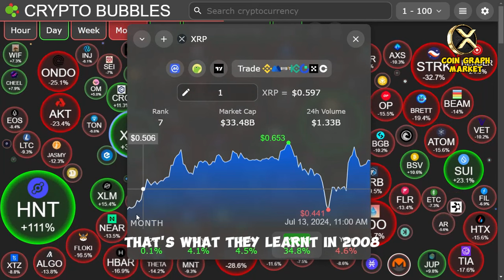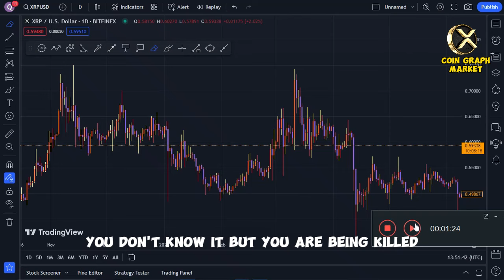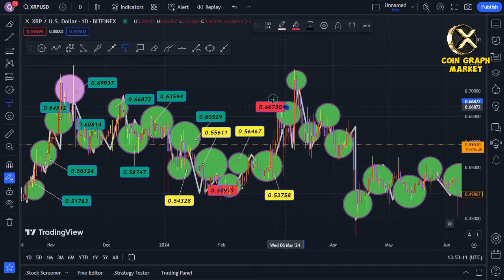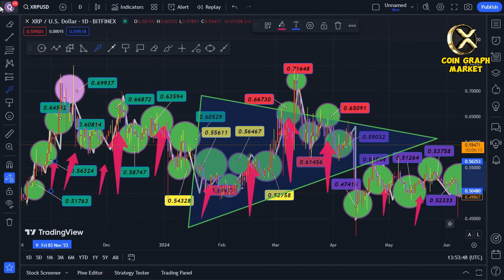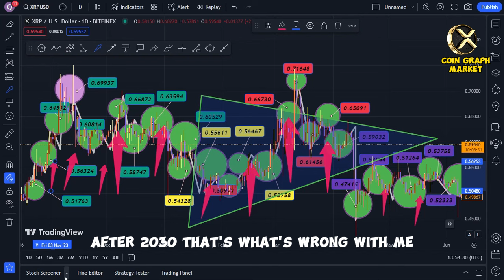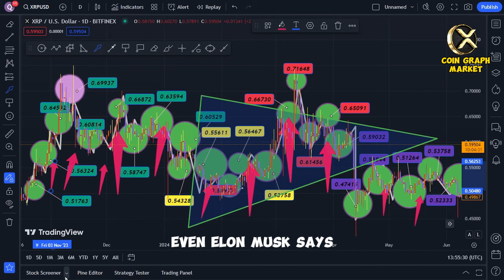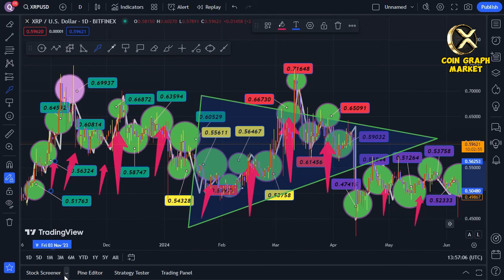FINALLY, USA BANKS ARE GOING LIVE WITH XRP (XRP AT $1,000,000??)